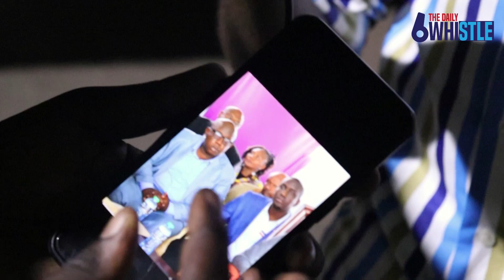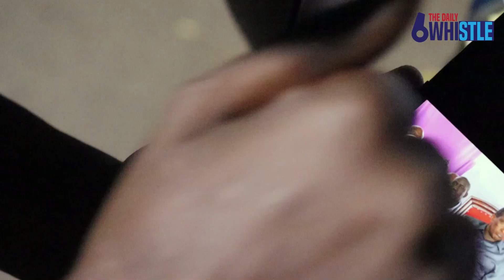SERGEANT NYAKUNDI OF NTV HAS EXPOSED CASSYPOOL'S HIDDEN LIFE.